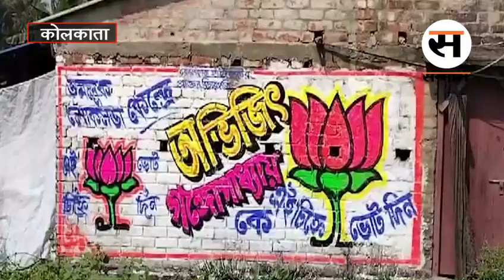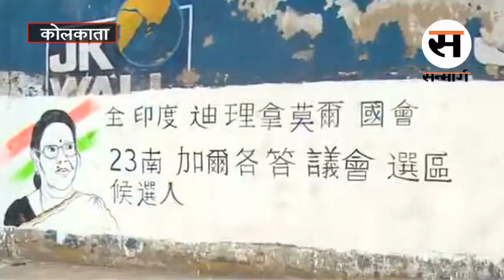West Bengal Politics: सोशल मीडिया के युग में भी दीवार लेखन से चुनाव कैंपेन का क्रेज, जानिए खास बातें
West Bengal Politics: Digital कैंपेन के युग में भी दीवार लेखन से चुनाव प्रचार पश्चिम बंगाल में जोर शोर से जारी है।

बंगाल में दीवारों पर उम्मीदवारों का नाम व पार्टी का चुनाव चिह्न लिखकर चुनाव प्रचार किया जाता है। भले ही पहले के समान चुभते नारे और शब्दों के बाण अब दीवार लेखन में देखने को नहीं मिलते हैं, लेकिन आज भी चुनाव आते ही कोलकाता समेत राज्य भर की दीवारें उम्मीदवारों के नामों और राजनीतिक पार्टियों के चिह्नों से पट जाती हैं।